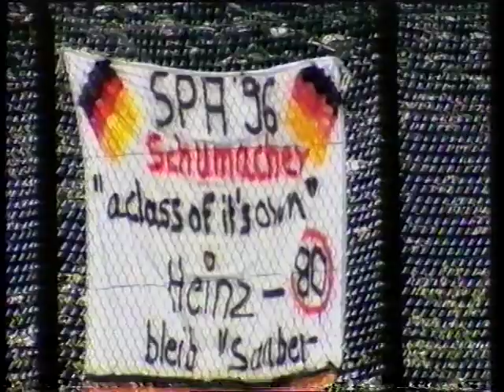F1 Belgian Grand Prix - Round 13 - After The Race - 25.8.96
Mono.